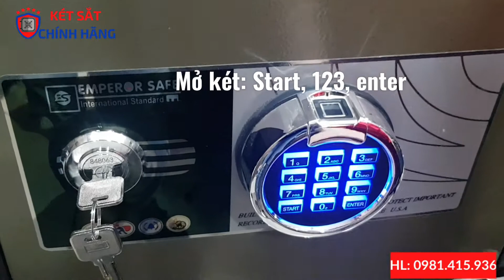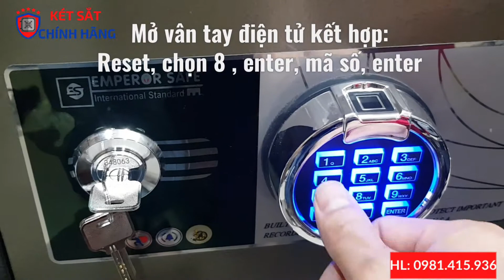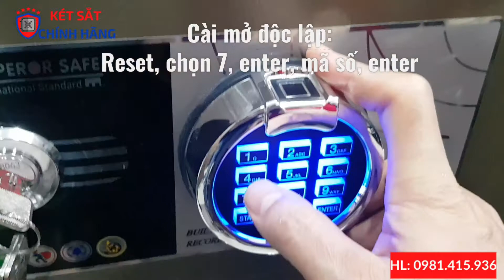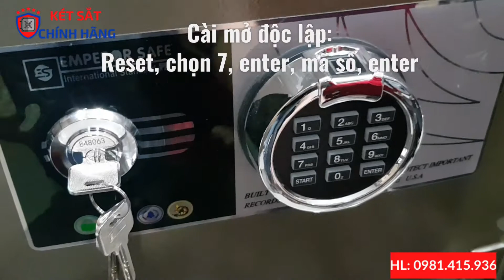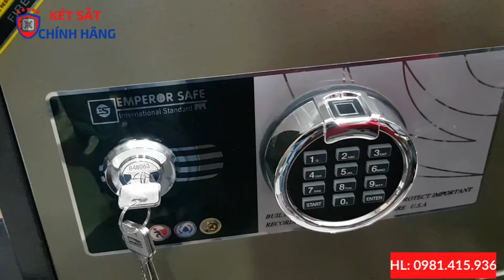#1 Hướng dẫn cài đặt két sắt vân tay hàn quốc | vân tay điện tử version 2023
Đây là video Hướng dẫn cài đặt két sắt vân tay Hàn Quốc vân tay version 2023.
Bạn đã biết chất lượng của két sắt vân tay Hàn Quốc?
Két sắt vân tay loại nào tốt? Video này sẽ giới thiệu cho các bạn mẫu két sắt vân tay tốt nhất, bảo mật cao nhất. Đó là mẫu két sắt vân tay điện tử kết hợp với chìa khóa.
Loại khóa này có ưu điểm là:
+ Mã điện tử đổi mã được 15 ký tự loại két sắt bình thường chỉ là 8 ký tự.
+ Mã vân tay có thể lưu trữ cài đặt được 100 vân tay
+ Có thể cài đặt mở độc lập từng tính năng hoặc kết hợp các tính năng với nhau.
+ Các két sắt Hàn Quốc chính hãng made in Korea đều được bảo hành 5 năm tại nhà
👉 Dưới đây là cách mở két sắt vân tay hàn quốc, đổi mã, cài đặt thêm vân tay, xóa vân tay và thiết lập các chế độ mở két sắt:

► Mở két: Start ⇒ 123 ⇒ Enter

► Đổi mã: Reset ⇒ mã mới ⇒ Enter ⇒ mã mới ⇒ Enter

► Thêm vân tay: Reset ⇒ chạm quét vân tay 3 lần

► Hướng dẫn cài đặt các chế độ mở két sắt vân tay Hàn Quốc:
- Mở kết hợp vân tay và điện tử: Reset ⇒ chọn 8 ⇒ Enter ⇒ mã số ⇒ Enter.

- Mở Độc lập: Reset ⇒ chọn 7 ⇒ Enter ⇒ mã số ⇒ Enter.

- Xóa toàn bộ vân tay: Reset ⇒ chọn 4 ⇒ Enter ⇒ mã số ⇒ Enter
👉Xem thêm: các mẫu két sắt vân tay Hàn quốc made in korea:

👉 Công Ty Két sắt Đức Phương
► Hotline Zalo hỗ trợ: 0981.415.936